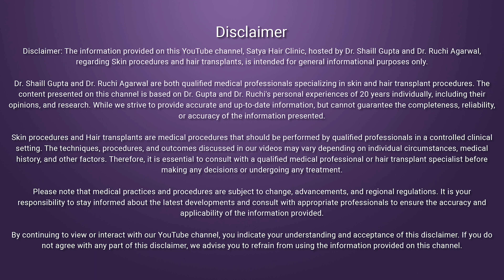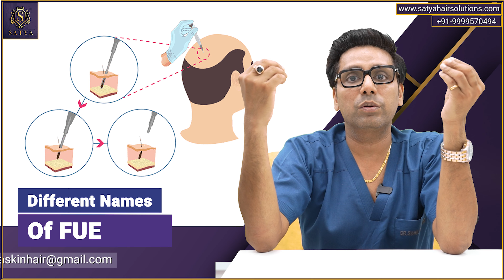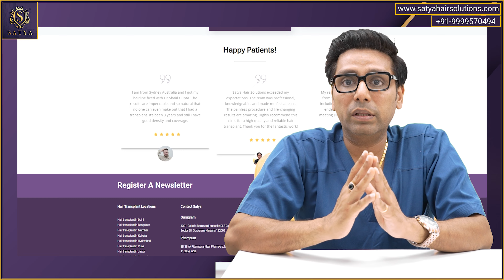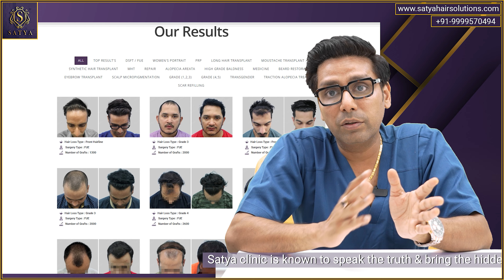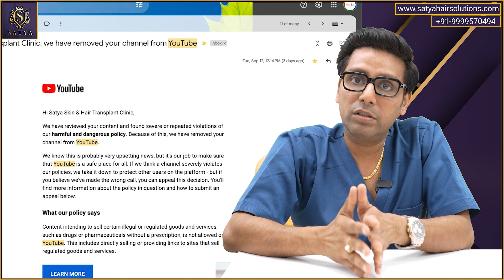Hair Transplant Satya Clinic | Dr Shaiil Gupta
Ready to take the first step towards transforming your hair?

Dr. Shaill Gupta and Dr. Ruchi Agarwal are both qualified medical professionals specializing in skin and hair transplant procedures. The content presented on this channel is based on Dr. Gupta and Dr. Ruchi's personal experiences of 20 years individually, including their opinions, and research. While we strive to provide accurate and up-to-date information, but cannot guarantee the completeness, reliability, or accuracy of the information presented.

Skin procedures and Hair transplants are medical procedures that should be performed by qualified professionals in a controlled clinical setting. The techniques, procedures, and outcomes discussed in our videos may vary depending on individual circumstances, medical history, and other factors. Therefore, it is essential to consult with a qualified medical professional or hair transplant specialist before making any decisions or undergoing any treatment.

Please note that medical practices and procedures are subject to change, advancements, and regional regulations. It is your responsibility to stay informed about the latest developments and consult with appropriate professionals to ensure the accuracy and applicability of the information provided.

By continuing to view or interact with our YouTube channel, you indicate your understanding and acceptance of this disclaimer. If you do not agree with any part of this disclaimer, we advise you to refrain from using the information provided on this channel.

Dear Valued Viewers,

We come to you today with mixed emotions – a heavy heart, yet an unwavering spirit.
Our YouTube channel, a platform where truth and transparency have always been our guiding principles, has faced an unexpected suspension.

We understand the disappointment and frustration this may bring to you, our cherished viewers. But let us be clear: we were suspended because we chose to speak the truth, to shed light on important topics, and to ignite meaningful conversations. Our commitment to integrity and authenticity remains steadfast.

This setback is a reminder that the pursuit of truth can sometimes face obstacles. But it's also a testament to the power of our collective voice and the importance of continuing to seek the truth.

Stay with us, stay engaged, and stay true to the values that brought us together. And together we can spread the awareness and uncover the truths.

With deepest gratitude and determination,
Satya Hair Clinic